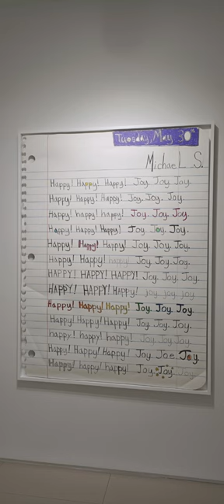A Never Ending Tale (Bagian 5)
Baik Art Jakarta menghadirkan "A Never Ending Tale", featuring dengan 6 seniman dari US, UK, Korea Selatan, dan Indonesia yang melukis tentang kegembiraan dan petulangan dalam menemukan inspirasi dari pertemuan mereka sehari-hari, berbaur dengan kehidupan, dan impian. Mereka adalah Adam Handler, George Morton - Clark, Michael Scoggins, Nanan Kang, Novo, dan Suanjaya Kencut. Pameran berlangsung pada tanggal 20 Juli 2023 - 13 Agustus 2023.
Foto diambil pada tanggal 03 Agustus 2023.